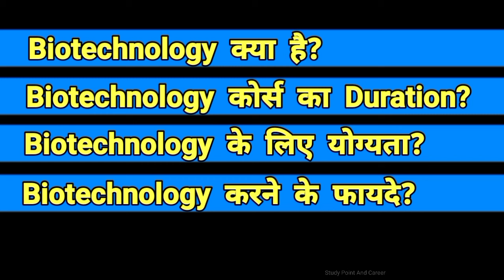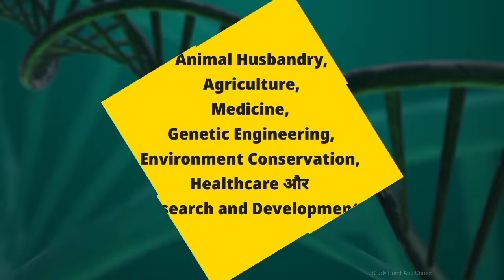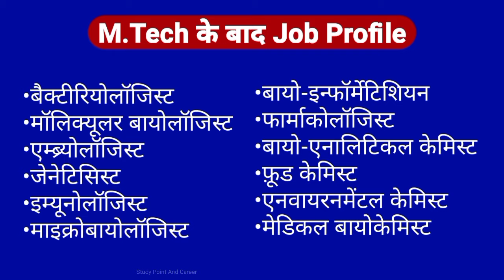biotechnology kya hai | biotechnology kaise kare | biotechnology karne ke Fayde,Duaration,Salary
About This Video - Aaj ke is Video me Hamne Biotechnology se judi sabhi imp jankari is video me btaya hain | Is Video ko pura dekhe apko samjh aa jayega ki biotechnology kya hai ,biotechnology kaise kare ,biotechnology karne ke Fayde,Duaration,Salary kitni milega. Thankyou.

biotechnology kya hai
biotechnology kaise kare
biotechnology karne ke Fayde,
biotechnology  ka Duaration,
biotechnology ke bad Salary
What is Biotechnology with full information?
What is Biotechnology with full information in Hindi?
Biotechnology career
Types of biotechnology
Biotechnology examples
Biotechnology in medicine
Biotechnology salary
जैव प्रौद्योगिकी क्या है ?
Biotechnology definition
Biotechnology engineering
Biotechnology scope

Related Hastags